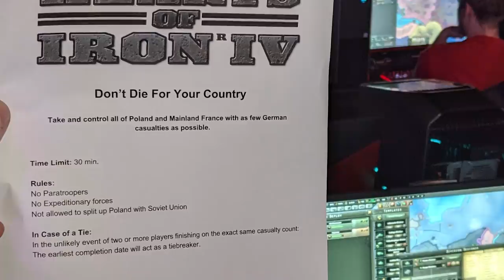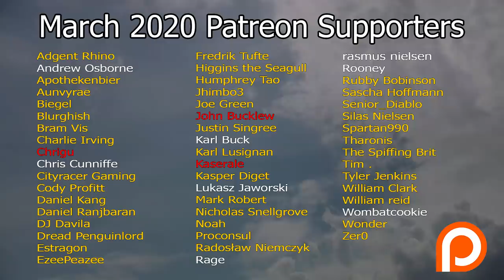Hearts of Iron IV DON'T DIE FOR YOUR COUNTRY IS BROKEN! - La Resistance DLC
Sub to memes channel: @feedbackmemes THE HARDEST ACHIEVEMENT IN HEARTS OF IRON 4 LA RESISTANCE! is broken! Kinda, Well exploited. Cheat your way to victory in hoi4 with this guide. I'm gonna lie down now I'm ill. F in the chat

Hearts of Iron IV DUPE EXPLOIT IS BROKEN! - La Resistance DLC